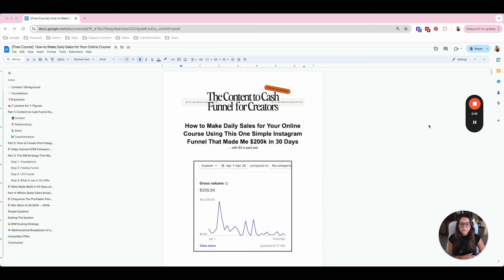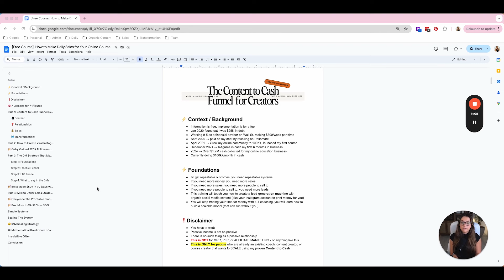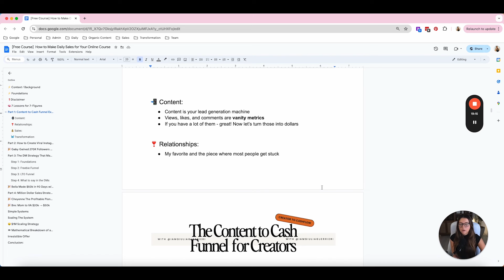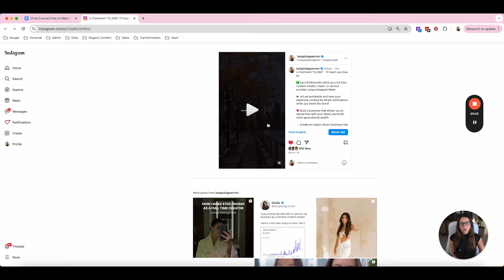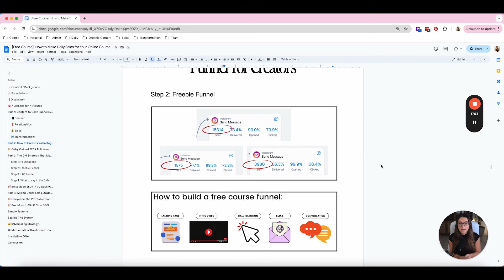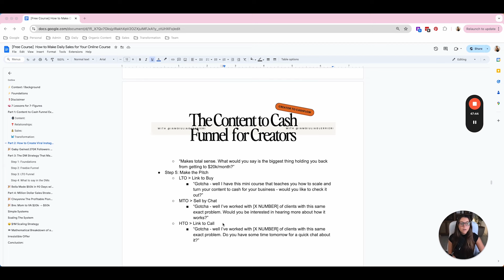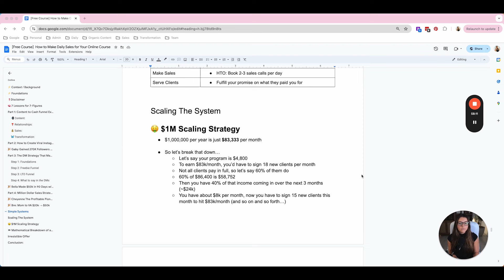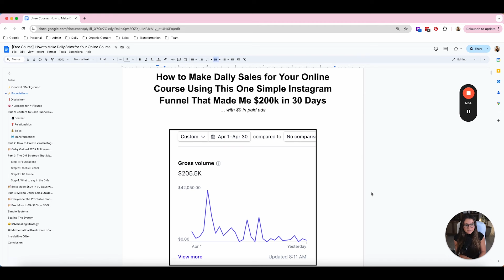How To Grow a Business on Instagram in 2025 (FREE COURSE)